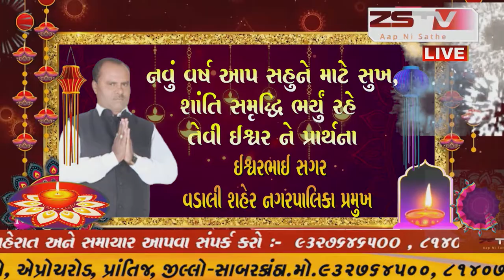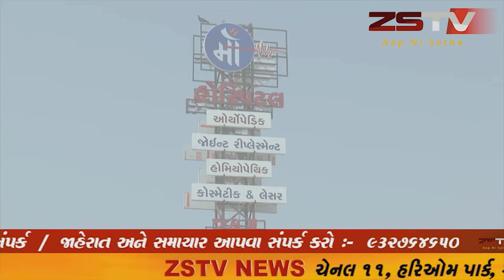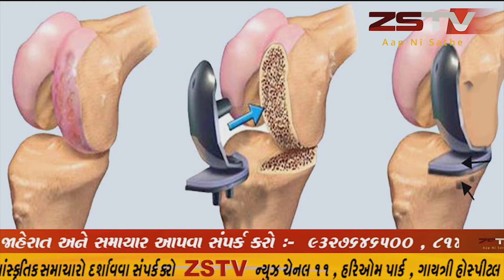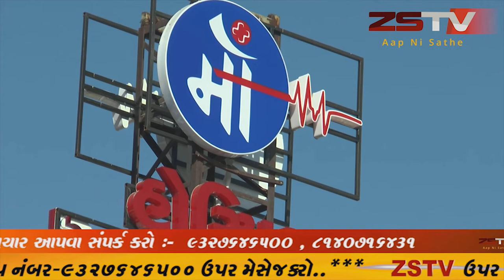અરવલ્લી જિલ્લાના મેઘરજ તાલુકાના અરવલ્લી ગિરિમાળાની છત્રછાંયા માં આવેલ ઈસરી ગામે યુવાનો દ્વારા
અરવલ્લી જિલ્લાના મેઘરજ તાલુકાના અરવલ્લી ગિરિમાળાની છત્રછાંયા માં આવેલ ઈસરી ગામે યુવાનો દ્વારા છેલ્લા 15 દિવસ થી કોરોના માં સોશયલ ડિસ્ટન્સ સાથે બાળકો માટે સરસ મજાની પ્રવુતિ થયી રહી છે